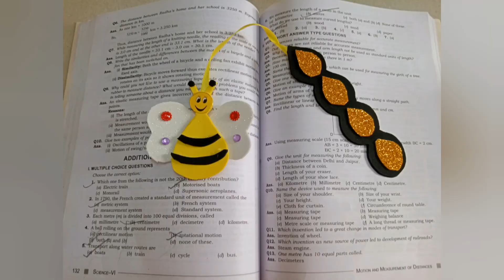cute honey bee with honey bookmarkDIY honey bee bookmark making|step by step honey bee bookmark make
Hello friends.
ABOUT THIS VIDEO :

In this video you are enjoying cute honey bee with honey bookmark making.This super cool idea make your book beautiful. you can make for your friend .I hope this sweet idea make you feel sweet..

DIY honeybee bookmark#how to make honeybee bookmark#step by step honeybee book mark making#bookmark making idea#bookmarks#honey bee book mark